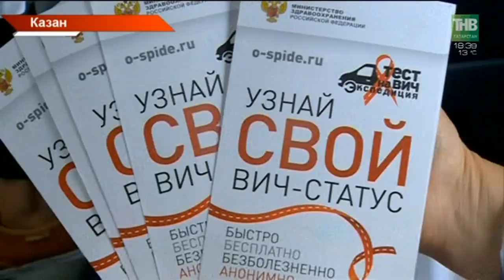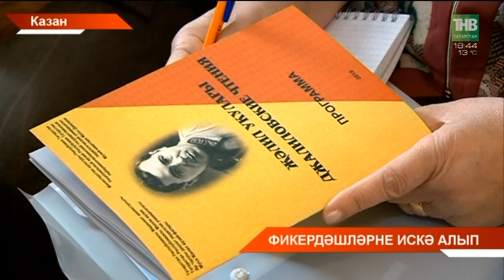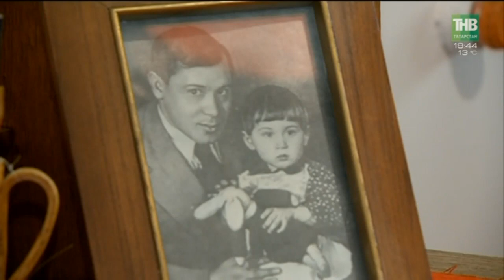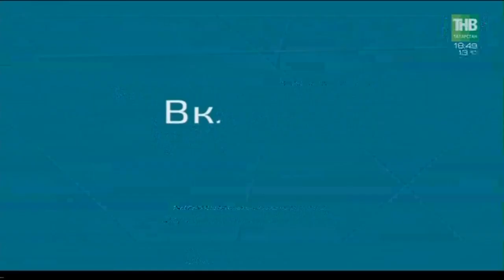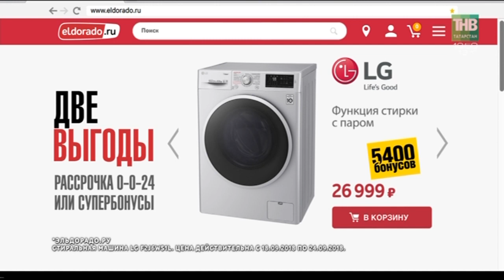Татарстан хэбэрлэре 18/09/18 ТНВ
Координаты:
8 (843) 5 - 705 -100